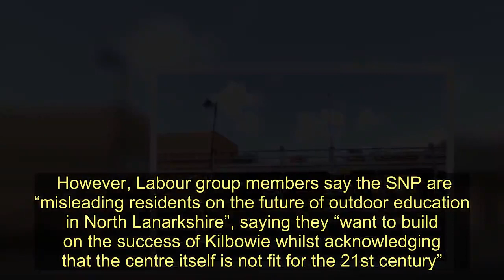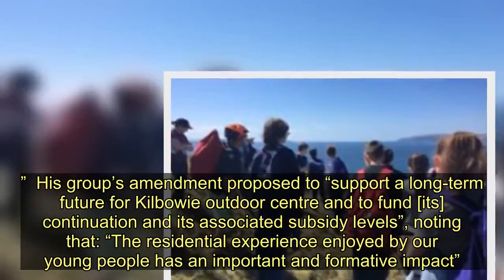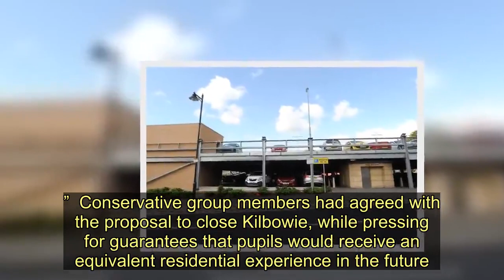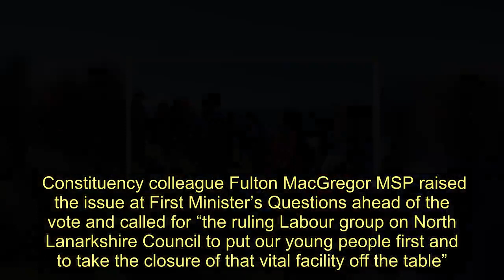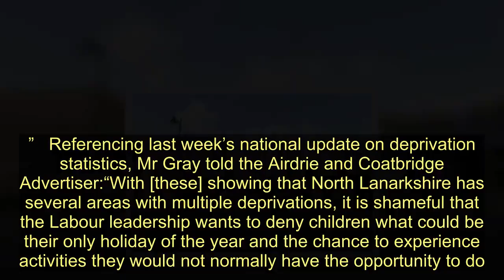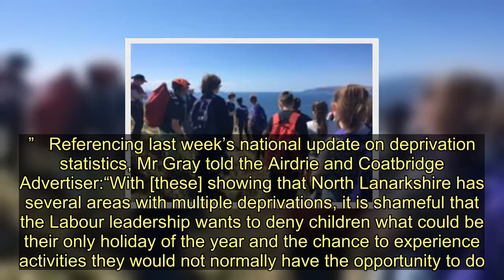Kilbowie closure: criticism of decision to shut outdoor centre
The closure of Kilbowie outdoor centre is “a bad decision for North Lanarkshire children”, says the leader of North Lanarkshire Council’s SNP group.  Opposition leader Tom Johnston criticised the controversial decision to phase out residential adventures at the Oban centre during the next school year; while Monklands’ four parliamentarians are also battling the cost-cutting measure, via a petition and even raising the issue at First Minister’s Questions.  However, Labour group members say the SNP are “misleading residents on the future of outdoor education in North Lanarkshire”, saying they “want to build on the success of Kilbowie whilst acknowledging that the centre itself is not fit for the 21st century”.  Council leader Jim Logue says that plans will be unveiled next month for expanded outdoor education – having announced at last Friday’s policy and strategy committee that his administration is aiming to build a residential centre at Strathclyde Park.   SNP group leader Councillor Johnston said: “Our children have been going to Kilbowie for 29 years and have enjoyed a full residential outdoor experience, and a school cluster experience in a centre which caters for 120 children [which] parents all appreciate.  “Labour, backed by the Tories, will be planning to sell off attractive, coastal Kilbowie for £680,000 to some housing developer. Only the SNP councillors on the Committee voted to keep Kilbowie open.  “North Lanarkshire children will lose their subsidised experience, with children receiving free school meals the worst hit – residential school breaks will be a thing of the past [and] Labour will restrict outdoor experiences to the school grounds and local areas.”  His group’s amendment proposed to “support a long-term future for Kilbowie outdoor centre and to fund [its] continuation and its associated subsidy levels”, noting that: “The residential experience enjoyed by our young people has an important and formative impact”.   Councillor Logue responded this week by accusing the opposition group of choosing “diversion over detail” and said: “We’ve agreed that children should have a valuable residential outdoor experience, but we want to give schools a greater choice in which facilities they use and for that experience to be continued after they have their week away.  “Labour’s proposal [which was] passed will actually enshrine outdoor provision as part of children’s education in North Lanarkshire, despite £260 million of cuts to our budget since 2007 and a further £100m over the next three years.  “The Kilbowie building may be going, but the experience it provides for our young people will stay; we’ll be bringing forward our proposals in March.  “In the meantime, the SNP should focus on joining us in preserving and improving on the valuable outdoor experience we offer to our young people.”  Conservative group members had agreed with the proposal to close Kilbowie, while pressing for guarantees that pupils would receive an equivalent res